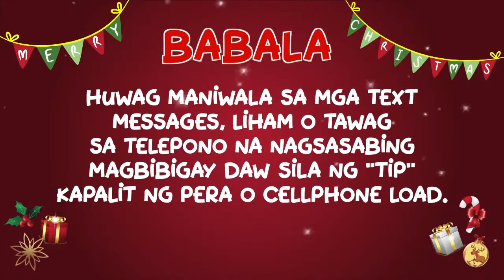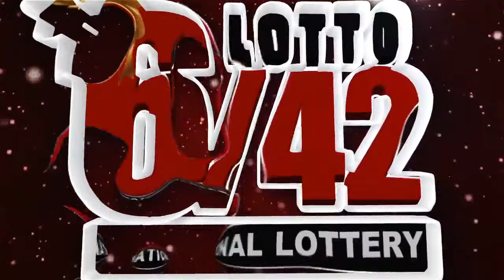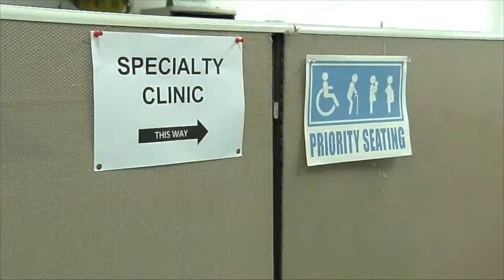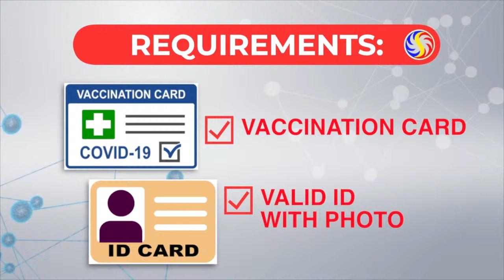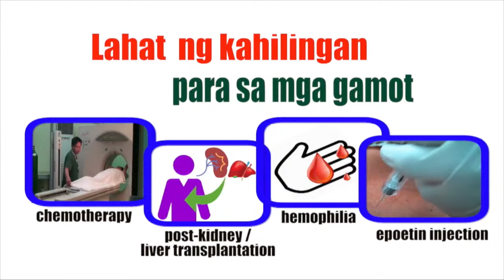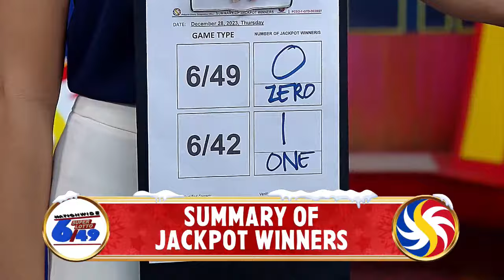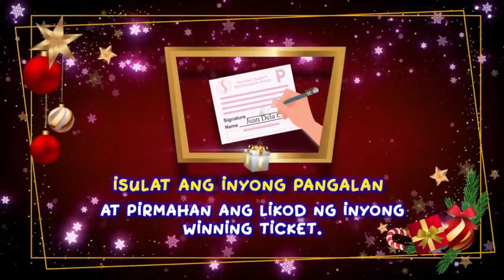[LIVE] PCSO 9:00 PM Lotto Draw - December 28, 2023